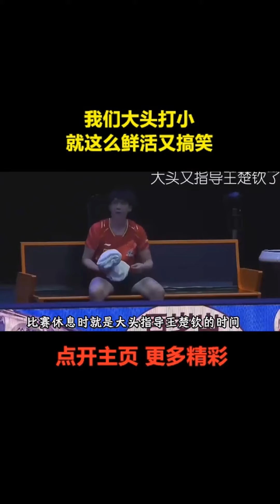我们大头打小就这么鲜活又搞笑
运动
竞技体育
逗比
搞笑
国乒
大头
莎莎
王楚钦
孙颖莎
莎头